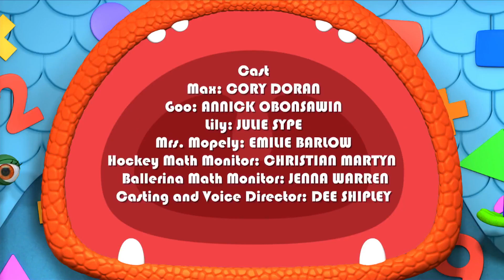Monsters | Trouble at the Day Scare Centre | Kids Learn Math for Kids | Educational Cartoons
Monster Math Squad 106 - Trouble at the Day Scare Centre | Math Cartoons for Kids | HD | Learn Math

A call comes in over the Scream Screen - its Mrs. Mopely, the Monster Day Scare teacher. Her little monsters are having trouble playing with their scary face balloons as they keep floating away. The Monster Math Squad drop by and help them out by knowing all about things being LIGHT!